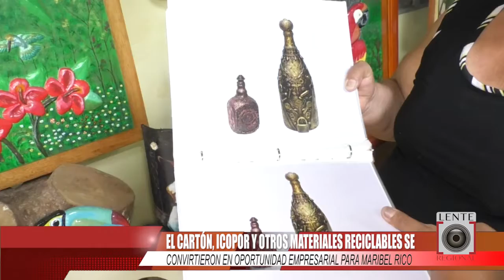El cartón y otros materiales reciclables se convirtieron en oportunidad empresarial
El cartón, icopor y otros materiales reciclables se convirtieron en oportunidad empresarial para Maribel Rico